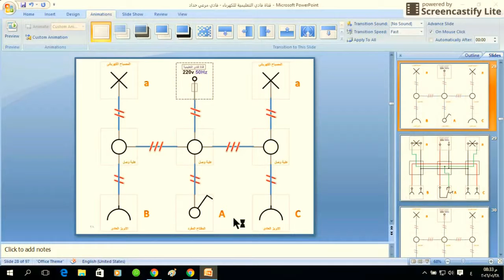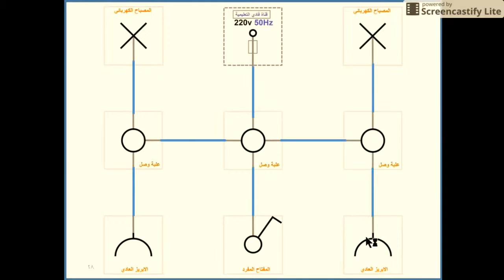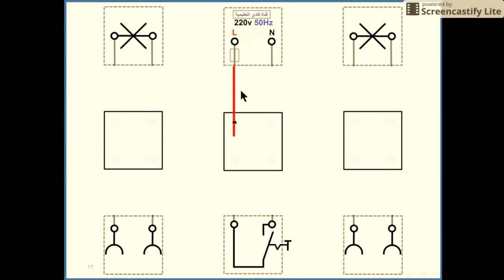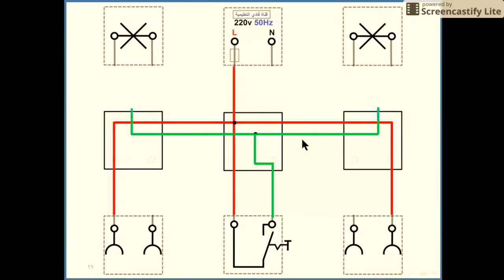تمرين 14 لمبتين مع ابريزين fadi haddad فادي مرعي حداد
قناة لها مجال تعليمي في مجال الكهرباء العملية وأخر اجتماعي حول قريتي حواره في اربد الاردن
عزيزي المشاهد يمكنك مشاهدة ما يروق لك من المجالين وحسب اهتماماتك متمنيا لكم وقتا ممتعا في قناتي
قناتي على الفيس بوك على الرابط التالي
ارحب بزيارتكم لقناة فادي التعليمية للكهرباء على الفيس بوك